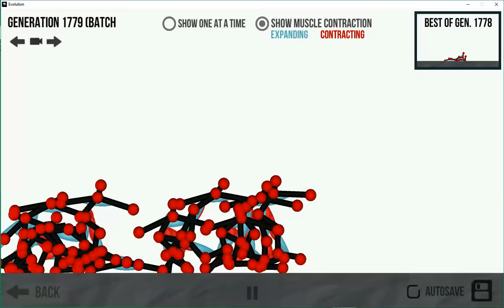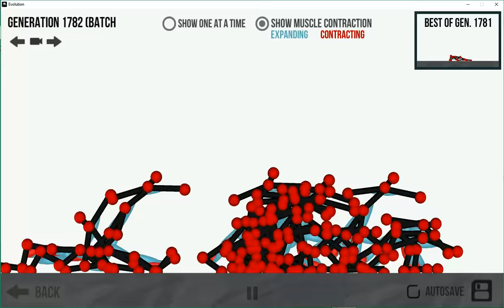Evolution BEST HUMAN YET!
He fell less at 500 generations but was a lot slower, letting him practice some more ;p